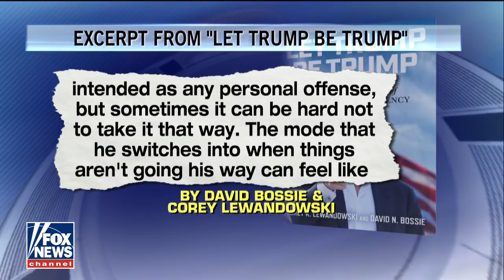Inside the biggest takeaways from 'Let Trump Be Trump'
Byron York reacts to the new book on the 2016 campaign written by former staffers Corey Lewandowski and David Bossie.